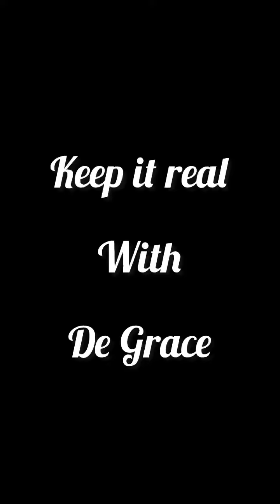What happened to her bl00d sist£r is too p@inful watch full video